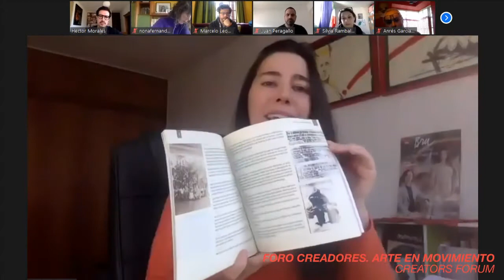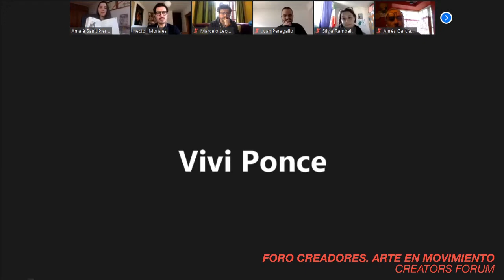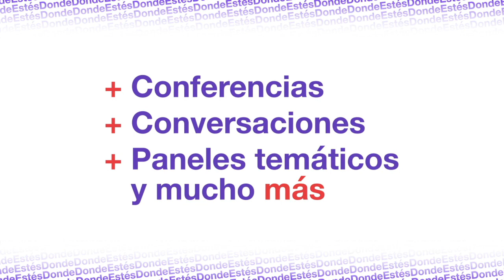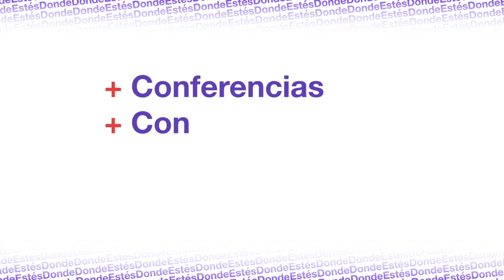Fundación Teatro a Mil's Sixth National Programmers Meeting: TeatroHoy - Creators Forum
Fundación Teatro a Mil presented the Sixth National Programmers Meeting livestreamed on the global, commons-based, peer produced HowlRound TV network at howlround.tv Tuesday 30 June through Saturday 4 July 2020.

Fundación Teatro a Mil, organizers of one of the most important performing arts festivals in Latin America, Santiago a Mil International Festival, has for the last 10 years also produced a season called Teatro Hoy (Theater Today), where we present contemporary works by Chilean artists. This year, due to the pandemic, it was transformed into Teatro Hoy online theater.

Within the framework of the Teatro Hoy season, the National Programmers Meeting - PLATEA - is organized. It is an opportunity to dialogue, strengthen networks, and build collaborations among participating presenters, and between presenters and performing arts professionals from various venues, theaters, festivals, institutions, organizations, and artistic groups from all over Chile.

As this year cannot be the exception, this meeting will be held online; and this will allow our international friends and allies to participate.

The productions that would have been presented during Teatro Hoy had to cancel their premieres and scheduled performances now that all theaters are closed. Teatro Hoy issued these artists an invitation to rethink their work using online platforms and carry out a series of dramatized readings via Zoom. In this forum, creators who were part of the first online Teatro Hoy experiment will tell us about their experience on these new platforms and how they see the return of their projects to live performance. We ask, is touring merely on pause mode, or has it never been so vibrant and on the move?